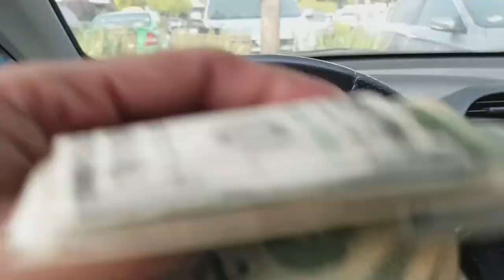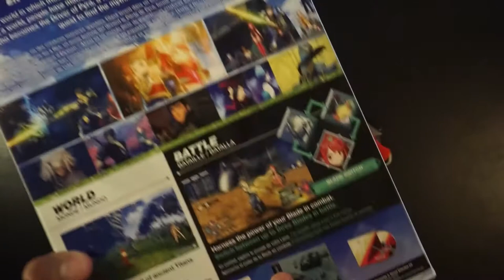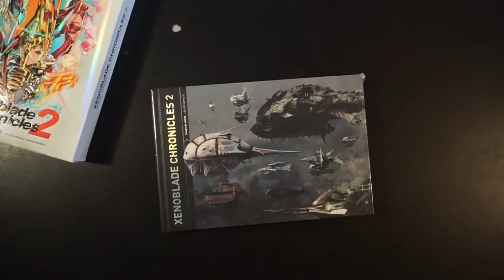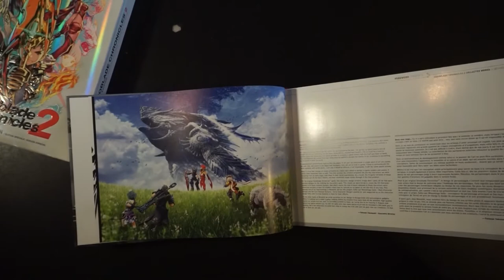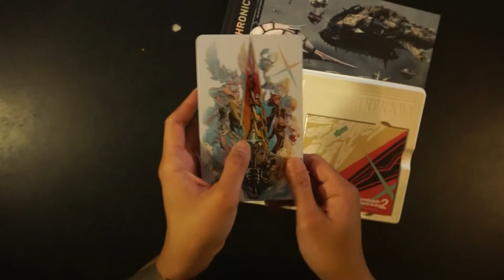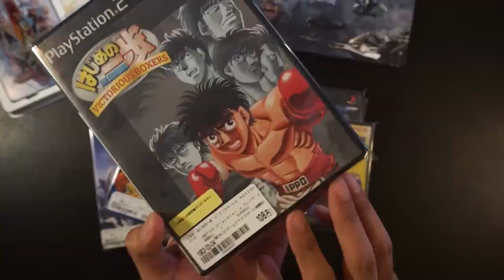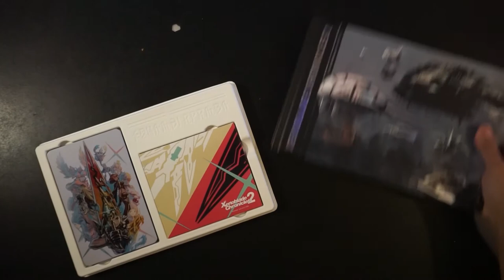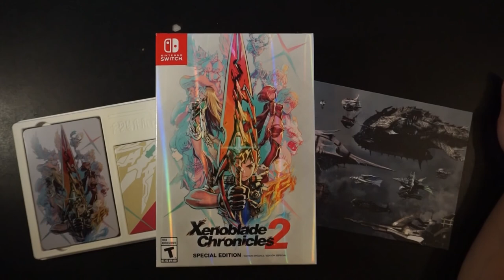แกะกล่องเกม Xenoblade Chronicles 2 - Special Edition ( NINTENDO SWITCH )